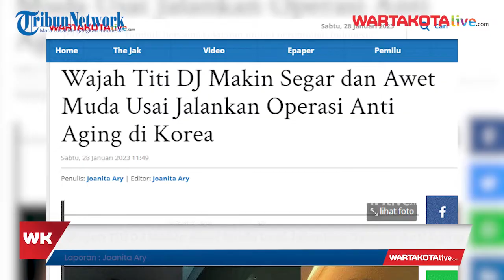Wajah Titi DJ Makin Awet Muda Usai Jalankan Operasi Anti Aging di Korea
Titi DJ belum lama ini memperlihatkan perubahan wajahnya setelah menjalani operasi plastik Anti Aging yang dilakukan beberapa waktu lalu di salah satu rumah sakit di Korea Selatan atau Korsel.
Momen tersebut dibagikannya pada akun instagramnya

Dalam unggahannya Titi DJ penyanyi senior berusia 56 tahun membagikan transformasi wajahnya sebelum menjalani tindakan hingga dua minggu setelah melakukan operasi plastik.

Titi DJ pun menjelaskan, operasi plastik yang dilakukan pada wajahnya adalah berupa Face Lift, Forehead Lift, Neck Lift, Lower Blepharoplasty serta Fat Graft.